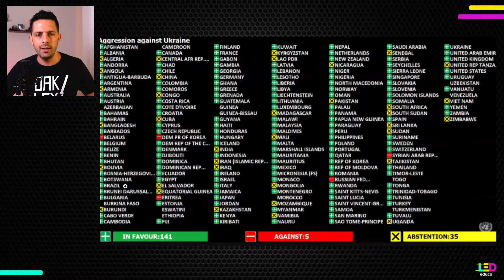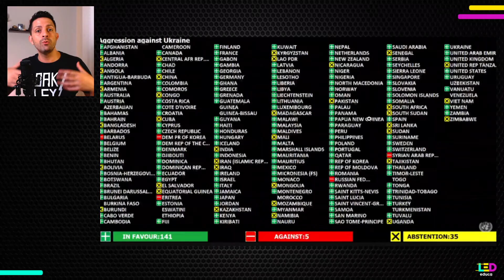ONU aprova resolução CONTRA RÚSSIA na Guerra da Ucrânia | ENTENDA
⚠️141 países votaram ✔️ e 5 países votaram ❌
Veja quem são e porque esta resolução é tão importante!

Agora! ONU aprova resolução contra Rússia na guerra | Veja quem votou a favor ✔️ e contra ❌

Durante 3 dias, representantes de 193 países se reuniram em uma seção especial estraordinária da Assembleia Geral da ONU para discutir a questão da guerra na Ucrânia.
Os EUA apresentaram, antes disso, no conselho de segurança, a mesma resolução, mas ela foi vetada pela Rússia, por ser um dos 5 países membros permanentes e ter este poder.
No vídeo de hoje, explico brevemente por que esta reunião extraordinária foi convocada e mostro qual foi a posição de diferentes países na votação.